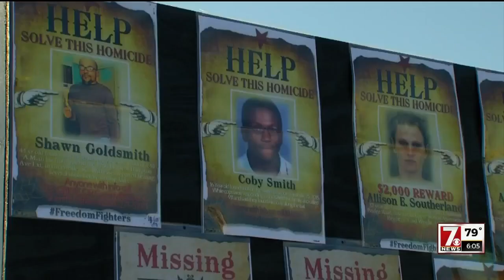Greenville County Unsolved Homicides